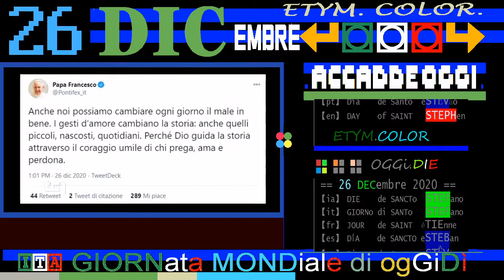TG1-Vaticano 26 DICembre 2020 - sabato, predica di Papa Francesco neL giorno di Santo Stefano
TITOLi TG1 26 DICembre 2020 - sabato, giorno di Santo Stefano

▬▬▬▬▬▬▬▬▬▬▬ஜ۩۞۩ஜ▬▬▬▬▬▬▬▬▬▬▬▬▬▬
== sinOPSi ==

🔵🔵🔵 PRIMA PAGINA

26/12/2020 sabato, giorno di Santo Stefano

25/12/2020 NATALE, BENEDIZIONE URBI ET ORBI
Papa: vaccino e'speranza se e' per tutti
"Oggi più che mai, bisogno fraternità"
Covid muta Natale anche a Betlemme

🔵🔵🔵 PRIMO PIANO

24/12/2020 IL PAPA:SERVENDO I POVERI AMEREMO GESU'
Così il Pontefice alla Messa a S.Pietro
Forte invito "a non perdersi d'animo"
"Usciremo dal tunnel della prova"

== TELEVIDEO RAI, ALMANCCO ACCADDE OGGI A PAGINA 407 ==
22 dicembre 1947 Viene approvata la Costituzione Italiana.
L'aula della Camera è gremita in ogni scranno per il grande appuntamento con la storia (...)

27/12/2020 VACCINO DAY IN TUTTA EUROPA
25/12/2020  VERSO ROMA LE 9750 DOSI PER VACCINE DAY
Il furgone ha passato valico Brennero

24/12/2020 COVID, L'ITALIA SUPERA I DUE MILIONI DI CASI

19/12/2020 pubblicato in G.U il DPCM di ieri sera
19/12/2020 DPCM, TUTTA ITALIA IN ZONA ROSSA DURANTE LE FESTE
zona rossa festivi e prefestivi dal 24/12 al 6/1
zona arancione nei feriali
sì a spostamenti tra piccoli Comuni

25/12/2020 Tasso di positività 12,5%
24/12/2020 Tasso di positività 9,3%
23/12/2020 Tasso di positività 8,3%
22/12/2020 Tasso di positività 8,1%
21/12/2020 Tasso di positività 12%
18/12/2020 Tasso di positività 10%
16/12/2020 Tasso di positività 8,8%

MANOVRA,GOVERNO HA POSTO LA FIDUCIA

23/12/2020 DI MAIO: CHICO FORTI TORNA IN ITALIA

23/12/2020  GEN.TEO LUZI NUOVO COMANDANTE DELL'ARMA

AUGIAS RINUNCIA ALLA LEGION D'ONORE
In segno di protesta per la consegna ad Al Sisi

§.160/🔵🔵🔵 CULTURE

§.150/🔵🔵🔵 SPORT